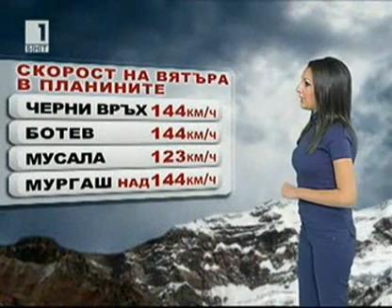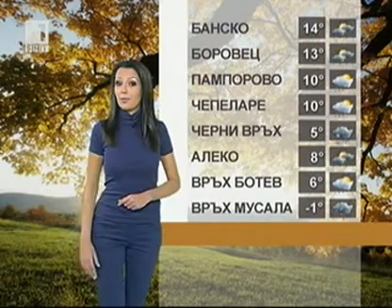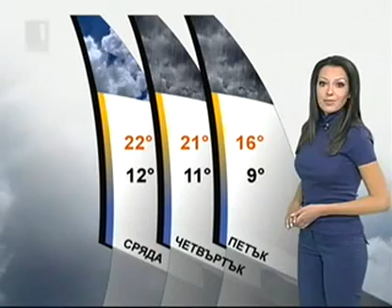BNT Weather forecast Bulgaria - 08.11.2010 (20:30h)